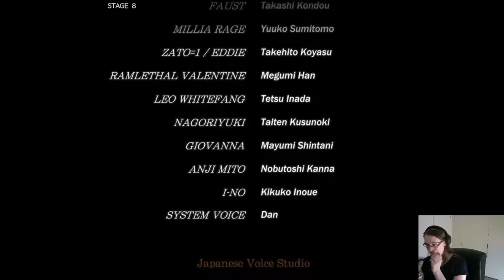Taking Sin Kiske for a Spin Kiske in Guilty Gear -Strive-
sin is such a goober i love him??? but, i also love his mum? and i love elphelt and aba and jam and delilah and johnny and venom and asuka and haehyun and answer and zappa and robo-ky and

there are just too many absolutely fantastic characters in this series. we desperately need a third season of dlc characters